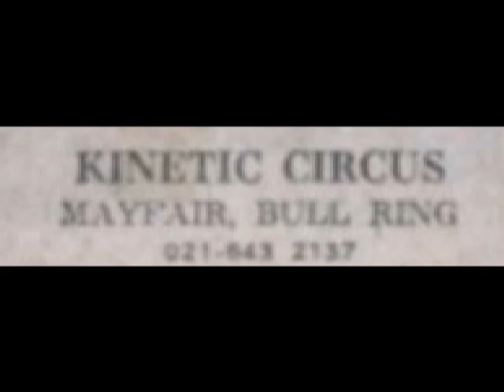Since I've Been Loving You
The Nobs live at the Kinetic Circus Mayfair Bull Ring Birmingham Wednesday 17th November 1971